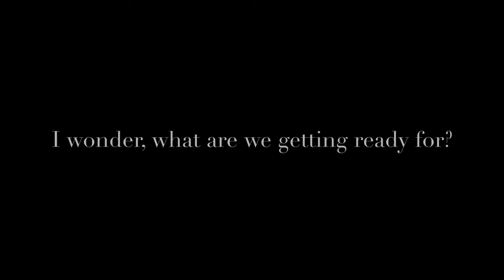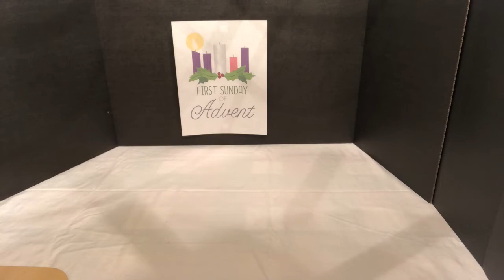Advent 2020 - Video 1 - HOPE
Advent video 1